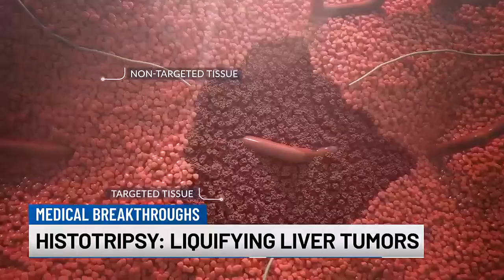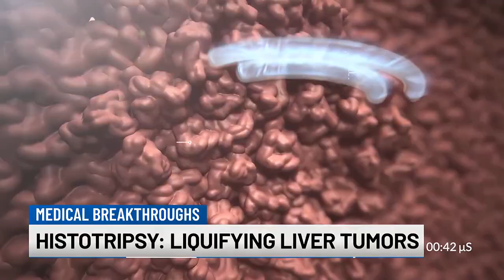Histotripsy: Liquifying liver tumors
More than 40,000 people will be told they have liver cancer this year, and 30,000 will die from the disease.